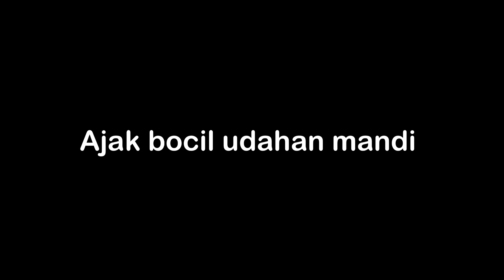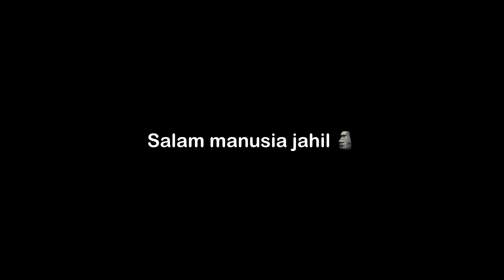prank sembunyikan sempak bocil pas Mandi sungai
Masa kecil kalian main apa nih teman teman?
Apa main HP DOANG 🗿😂

Kalo bocil di kampung kU , mereka hobi nya mandi sungai kalo sore 🥰
Nah Karna mereka mau mandi🗿manusia jahil
Beraksi lagi gaes 🗿😋

Sembunyikan celana dalam mereka 🤣
Si Joni Auto kedinginan 💀💀🗿🗿

Jika suka Prank mas jim
Sempatkan jari BUAT LIKE VIDEONYA🥰🫵
cuma 1 detik doang kok

Salam manusia jahil 🤨